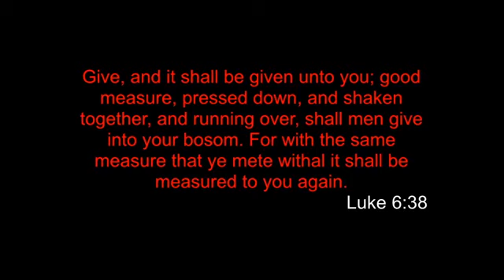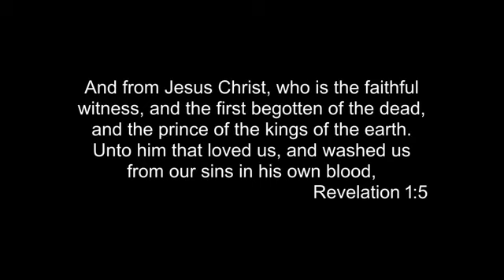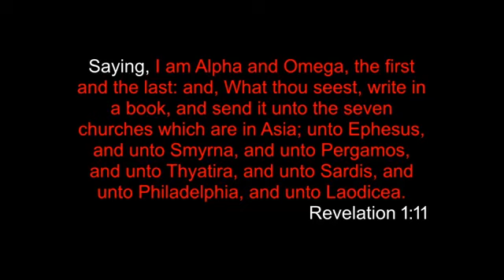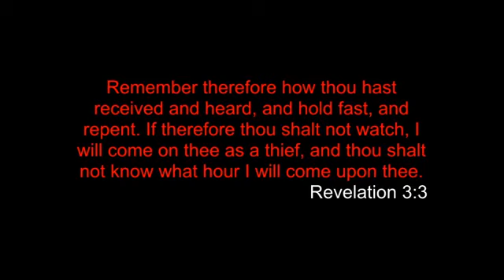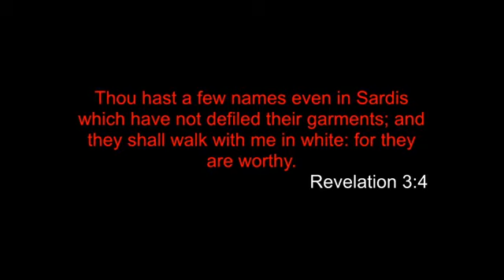8/22/2021-Sunday AM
Sermon from Guest Preacher Bro. Holley